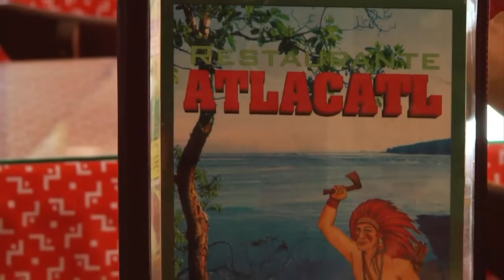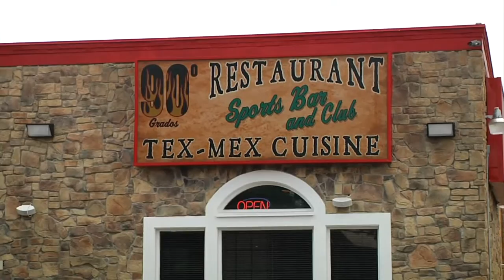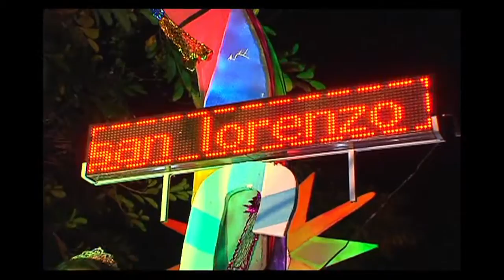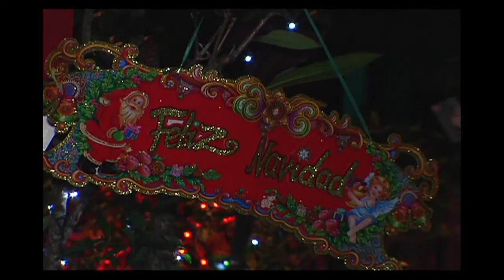Show 2015 12 26 Ultimo programa del año